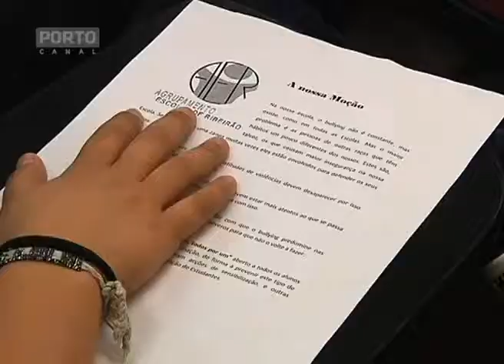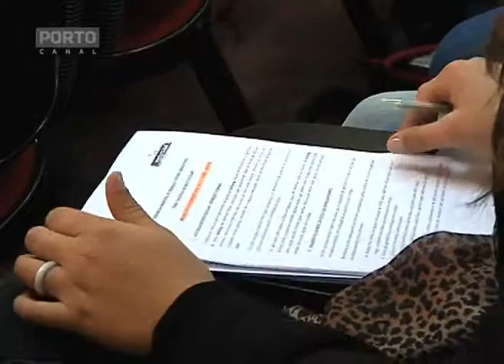Crianças e Jovens debateram "Violência em Meio Escolar".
Assembleia Municipal de Crianças e Jovens, integrada no Quinzena da Educação, debateu "Violência em Meio Escolar".
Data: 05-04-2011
Imagem: Porto Canal